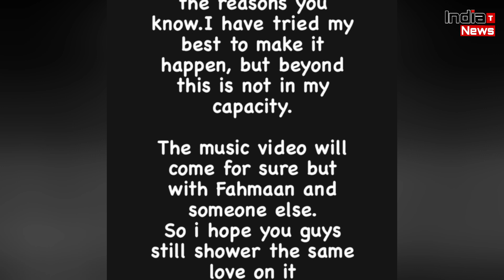इस वजह से हुआ Sumbul Touqeer और Fahmaan Khan का Breakup !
India Trending News (ITN) : Sumbul Touqeer and Fahmaan Khan Breakup | Sumaan Latest News And Updates